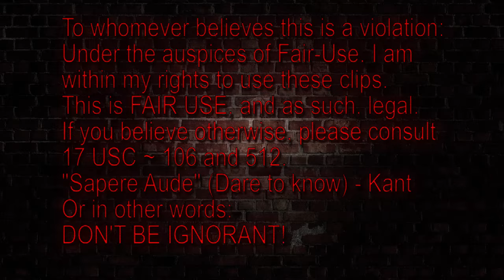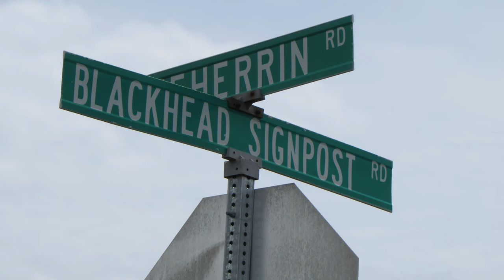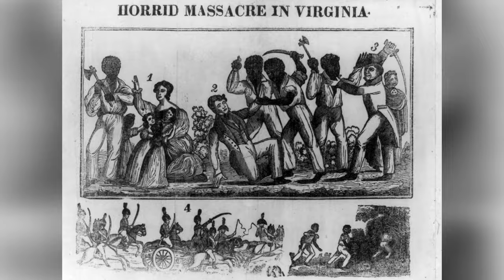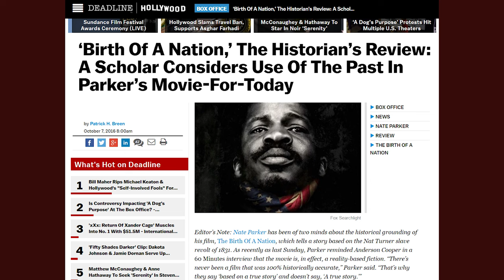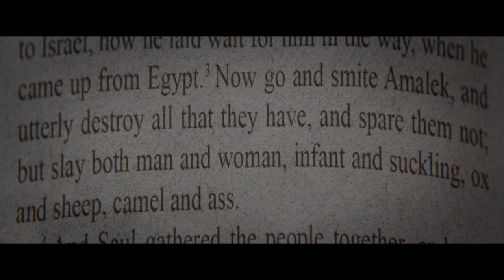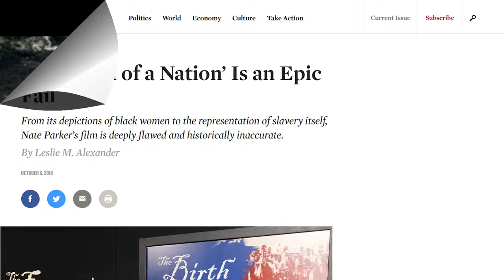The Birth of a Nation (2016) | Based on a True Story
Today I’m going over The Birth of a Nation.  No not that one again, thank goodness, the new one about the Nat Turner Rebellion of 1831 in Southampton County, Virginia.  But this is not a vindication, because it’s not accurate, but not as horribly as Braveheart.  Unlike that movie, The Birth of a Nation at least gets the surface dressing correct, and even some much-needed corrections in recent Hollywood depictions of slavery, but the narrative is still corrupted by its inaccuracy.

references:
Primary Sources:

Thomas Gray, _The Confessions of Nat Turner_ (VA:  TW White, 1832).

Samuel Warner, _Authentic and Impartial Narrative of the Tragic Scene_ (NY:  Samuel Warner, 1831).

Wiki:
The Birth of a Nation is a 2016 American period drama film based on the story of Nat Turner, the enslaved man who led a slave rebellion in Southampton County, Virginia, in 1831. Co-written, co-produced and directed by Nate Parker (in his directorial debut), the film stars Parker as Turner, with Armie Hammer, Aja Naomi King, Jackie Earle Haley, Penelope Ann Miller and Gabrielle Union in supporting roles. Parker also petitioned financiers to invest in the film, ultimately getting an $8.5 million production budget, and started filming in May 2015 in Georgia.
The film premiered in competition at the 2016 Sundance Film Festival on January 25, 2016. Fox Searchlight Pictures bought worldwide rights to the film in a $17.5 million deal, the largest deal at the film festival to date. At the end of the festival, the film won the Audience Award and Grand Jury Prize in the U.S. Dramatic Competition and was highly praised for its directing, acting, soundtrack and cinematography. The film was theatrically released in the United States on October 7, 2016 by Fox Searchlight Pictures and grossed $16 million.
Because The Birth of a Nation attracted increased attention due to possible Oscar nominations, there was significant press coverage of a 1999 alleged rape that Parker and co-writer Jean McGianni Celestin were accused of having committed, and the fact that the accuser committed suicide in 2012.[3][4][5] While Parker was acquitted and Celestin was initially found guilty, but then later granted a retrial that never went ahead, the controversy surrounding the alleged rape and Parker's initial responses to the controversy cast a shadow over the film.[6]